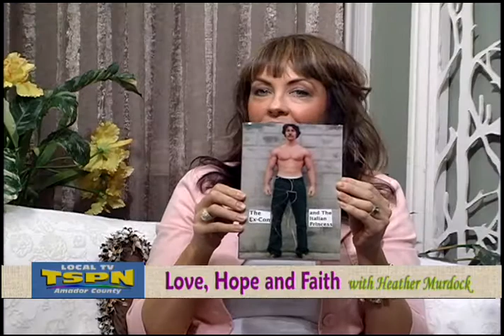Love, Hope, and Faith with Heather Murdock 6-20-12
On this week's episode of "Love, Hope, and Faith", Heather Murdock sits down with author Casey Odland to discuss his book "The Ex-Con and the Italian Princess".